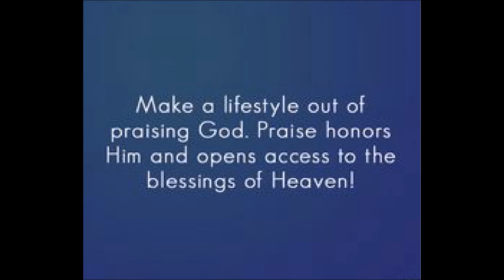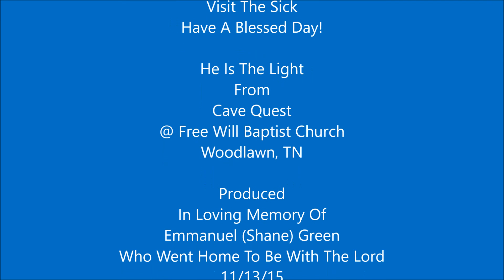Oh Glorious Day By Dwayne & Tina James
Song In Church
Pastor James & Mrs. Tina James
Oh Glorious Day

He Is The Light
From
Cave Quest
@ Free Will Baptist Church
Woodlawn, TN

Produced
11/13/15

TammyeHoney1 Productions
(Eman Unlimited)